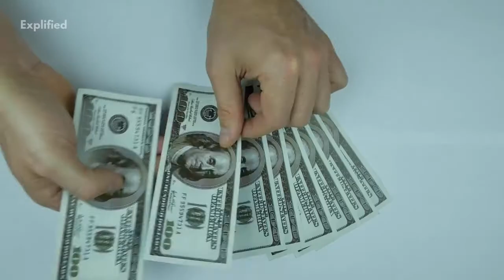The closest country to space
Did you know that there is a country that is the home to the closest point on Earth to space..Check this out and other amazing facts about this country